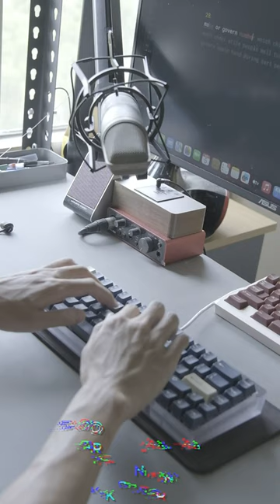Mode Obscura | Obscura 線性軸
Keyboard: Parallel Array (65A O-ring)
Plate: CF Plate
Keycap: GMK Stargaze

used music: Nbhd Nick - Me and the Fam (Instrumental Version)